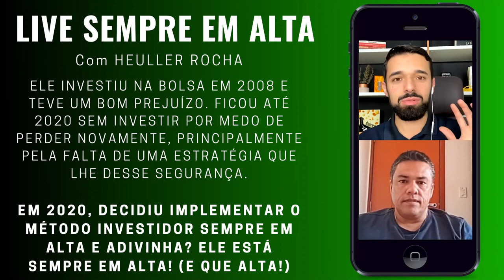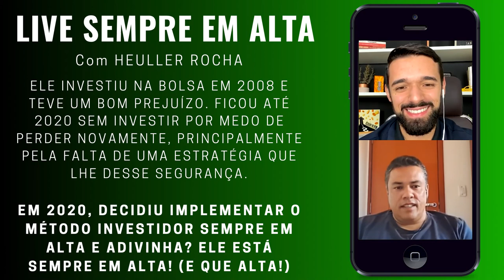ELE PERDEU DINHEIRO NA BOLSA HÁ 13 ANOS, MAS DECIDIU RECOMEÇAR DIFERENTE E HOJE ESTÁ SEMPRE EM ALTA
🟢 ÚLTIMO DIA para assistir a Todas as Aulas da Jornada Sempre em Alta 2021

Ele investiu na Bolsa em 2008 e teve um bom prejuízo. Ficou até 2020 sem investir por medo de perder novamente, principalmente pela falta de uma estratégia que lhe desse segurança.

Em 2020, recomeçou do ZERO. Decidiu implementar o Método Investidor Sempre em Alta e adivinha? Ele está Sempre em Alta! (e que alta ele vem tendo!)